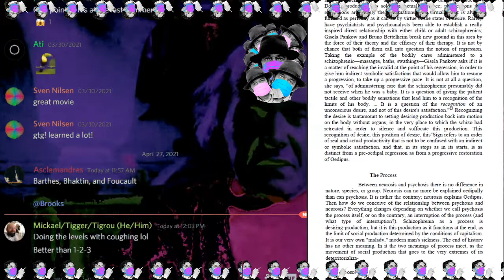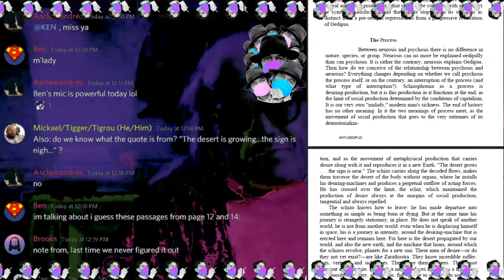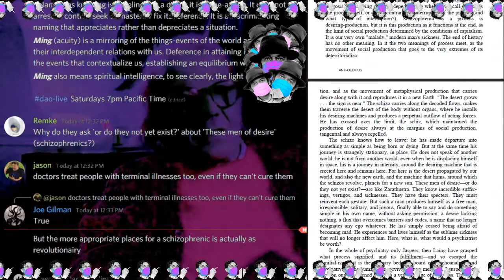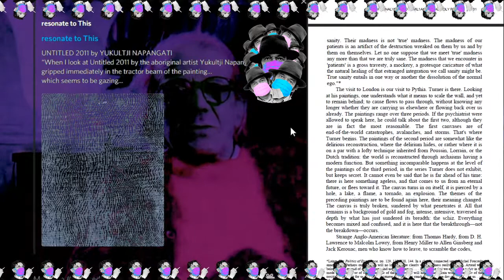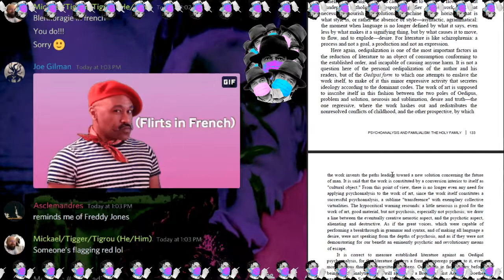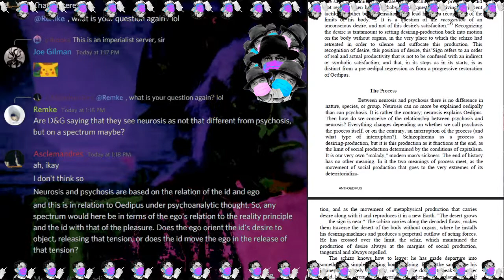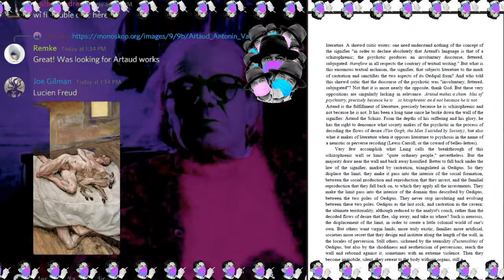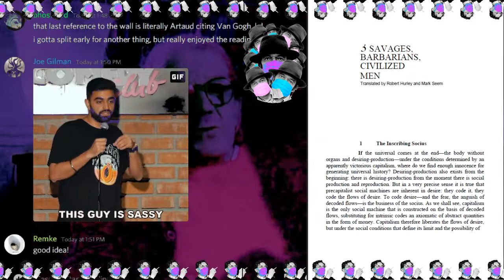Deleuze and Guattari Anti-Oedipus 2021: Reading Chapter 2.9, The Process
Closing the Chapter!